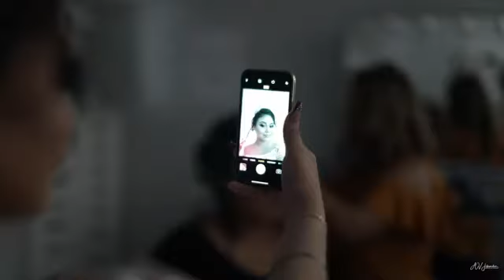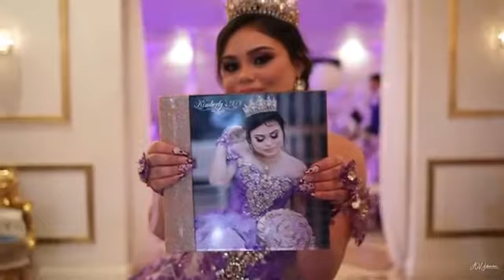QUINCIAÑERA.VOL.5 JULIA VIDES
QUINCEAÑERA VOL 5.JULIA VIDES